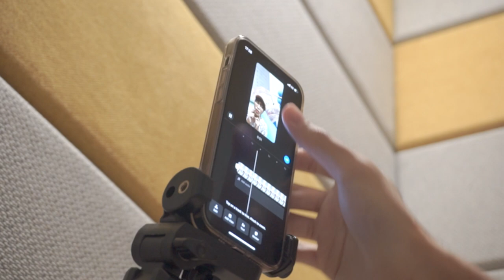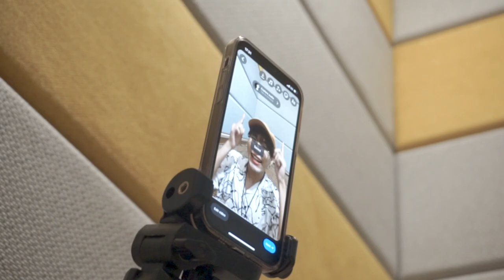vlog ✨ sony a5100 ปี 2023 ยังน่าใช้อยู่ไหม ? ดูก่อนซื้อ | nusyeon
กล้องตัวแรกในชีวิต และทำให้มีช่องยูทูปถึงทุกวันนี้
Sony a5100 ถ่าย vlog เป็นไงบ้าง รอดไหม ปี 2023 ยังน่าซื้ออยู่ไหม ดูคลิปนี้ก่อนซื้อ